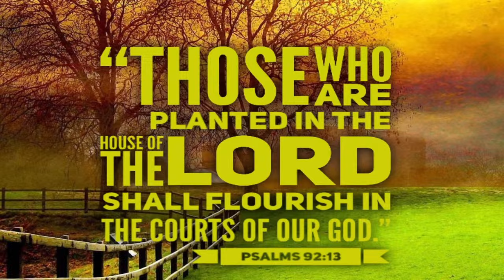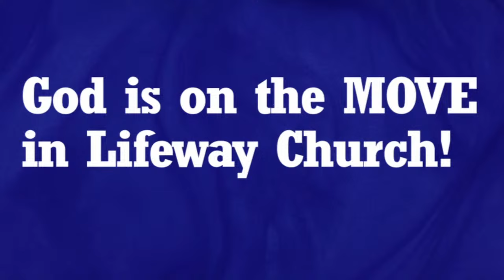LIFEWAY CHURCH || God Speaks - Hear the Whisper || Jessie McGriff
Thanks for joining us! We are passionate about sharing God's word to help you realize Your Life Matters and that God wants to do BIG things through you!